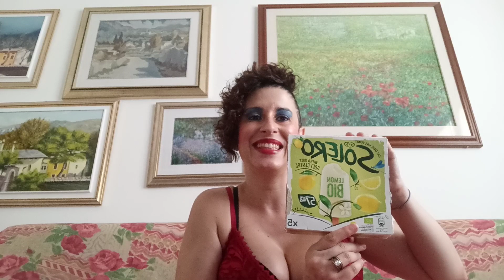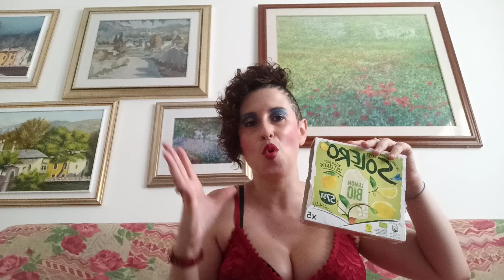Prodotti finiti di agosto: Video in collaborazione 😊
Ciao 😊 a tutte e ciao a tutti amiche e amici 😊. Questo è un video in collaborazione con : Annalisa del canale Il mondo di Annalisa 😊, Ornella del canale Ornella Maffei 😊 , Annamaria del canale Shop e Beauty , Rita del canale Rita'64 e Rosy del canale L' impossibile può diventare possibile 😊,vi lascio i link dei loro bellissimi canali 😊 mi raccomando andate a vedere anche i loro video. Ecco il link del canale di Annalisa
Io vi lascio ai nostri video 😊 vi mando un grande bacio 😘 e vi auguro una buona visione 🌈